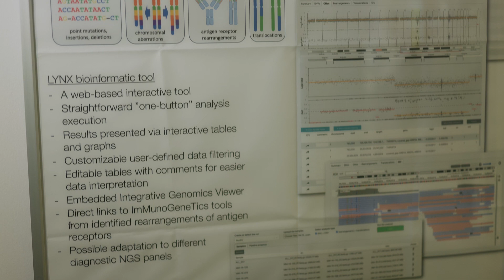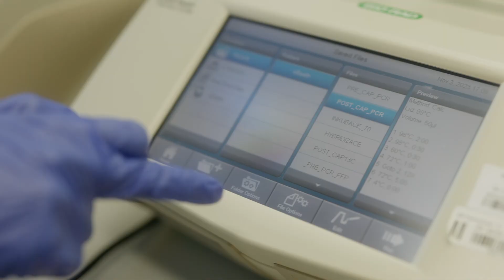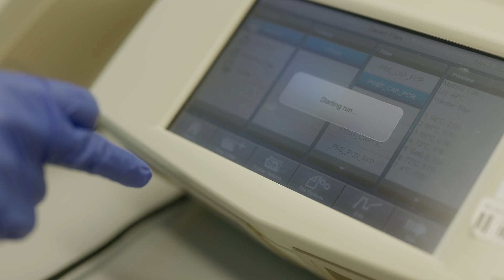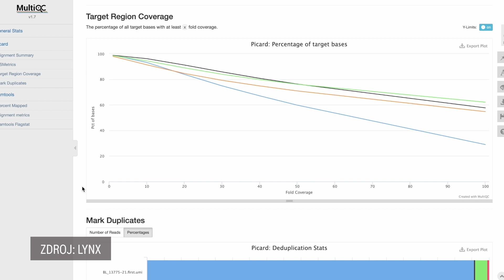Tomáš Reigl: Diagnostický test LYNX | DIGI@MED Award 2023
Náš vědecký tým vyvinul diagnostický test LYNX (LYmphoid NeXt-Generation Sequencing) s využitím nové generace sekvenování (NGS). Tento test umožňuje analýzu biomarkerů u leukémií a lymfomů v jednom vyšetření. Cílená analýza poskytuje důležité informace pro diagnózu, prognózu a účinnost léčby. LYNX také umožňuje monitorování pacientů v průběhu onemocnění. Pro zpracování výsledků jsme vytvořili webový software, který umožňuje automatickou analýzu a interaktivní vyhodnocení výsledků. Tímto způsobem zkracuje dobu vyšetření a diagnostického procesu. LYNX je unikátní nástroj pro hematoonkologické laboratoře, schopný vyhodnotit různé biomarkery. Díky modularitě software má potenciál v oblasti dalších onkologických onemocnění. Nástroj nahrazuje rutinní vyšetření, zrychluje a zlevňuje diagnostiku genomických markerů leukémií a lymfomů. Je aktivně využíván na Interní hematologické a onkologické klinice Fakultní nemocnice Brno a také pro biomedicínský výzkum na Masarykově univerzitě. LYNX byl oceněn cenou Vizionáři 2022 a Inovační cenou Masarykovy univerzity v roce 2023.

Chcete více videí z oblasti medicíny? Odebírejte náš kanál!